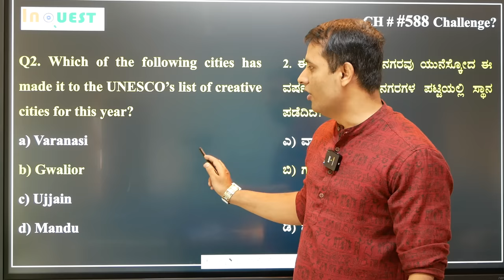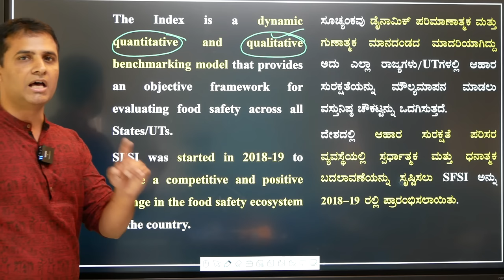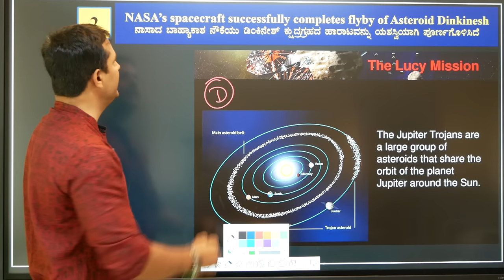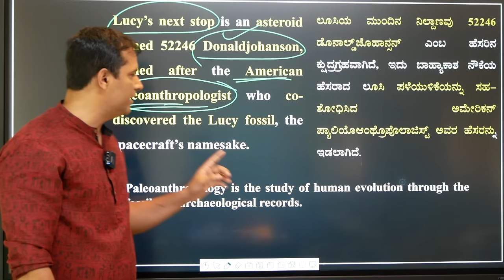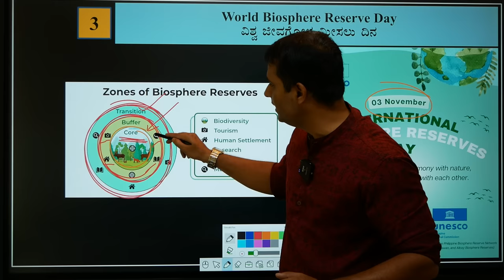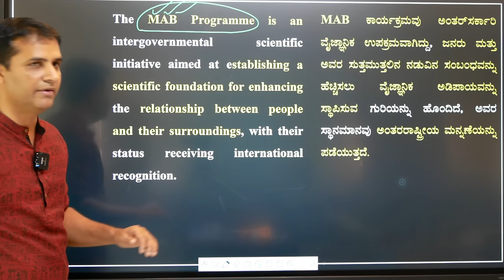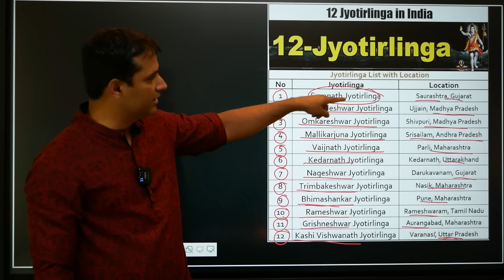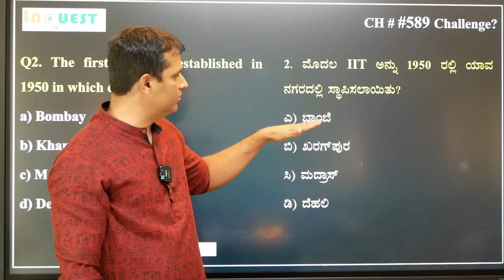CA588| 7 Nov 2023 Current Affairs with MCQs|ಕನ್ನಡ English|ಪ್ರಜಾವಾಣಿ|The Hindu|PIB|DeccanHerald